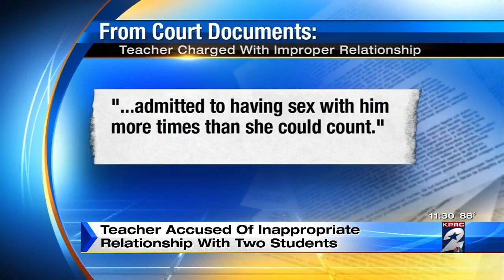Nimitz High School teacher accused of improper relationships with students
The investigation started in June, and school district officials said Chance Gillette was immediately put on leave.